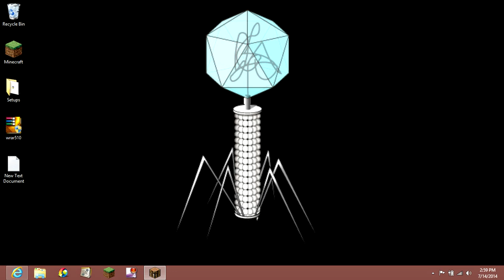Minecraft Towny War| Episode 4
ignore these
Protozoa
Protozoa
Protozoa
Protozoa minecraft